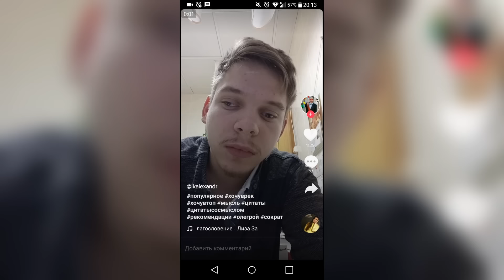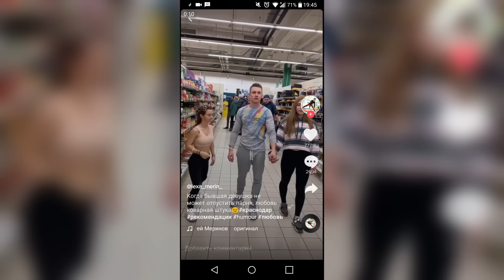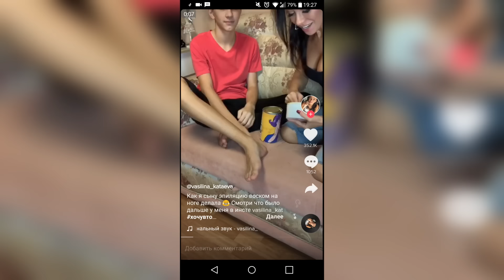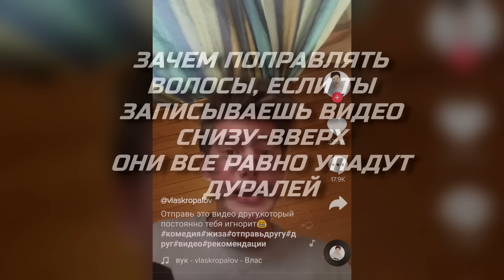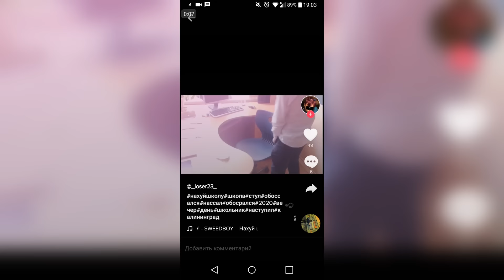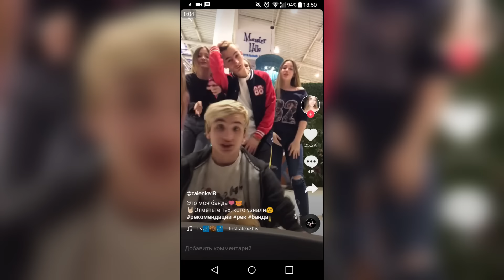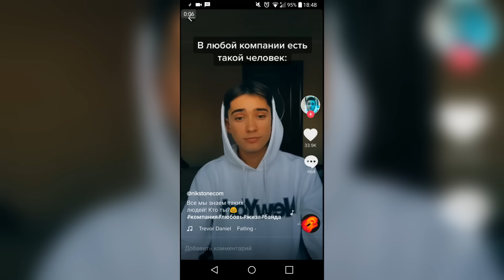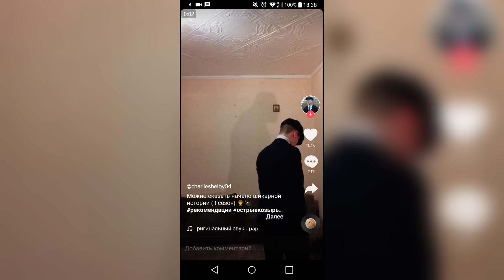Тик-Ток-Фрик-Сток [azaBlog]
Качай Raid: Shadow Legends бесплатно ✅ Mobile ✅ PC и получи 💰 50,000 серебряных монет и Эпического Чемпиона 💥 на 7-ой день программы для новых игроков. Все подробности о конкурсе
По конкурсу:
Призовая промоакция Raid: НИКАКИХ ОБЯЗАТЕЛЬНЫХ ПОКУПОК НЕ ТРЕБУЕТСЯ. Открыто для резидентов РФ, достигших 18 лет. НЕДЕЙСТВИТЕЛЬНО ТАМ, ГДЕ ЭТО ЗАПРЕЩЕНО ЗАКОНОМ. Период конкурса: 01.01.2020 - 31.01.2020 до 23:59. Перейдя по ссылке, вы подтверждаете, что прочитали и согласны с условиями и положениями промоакции, доступными а также подтверждаете и гарантируете, что соблюдаете необходимые требования изложенные на сайте.